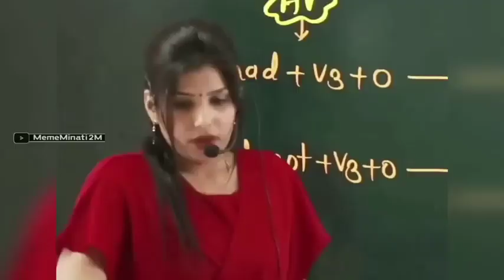ek Maggi kam do jyada Dukh